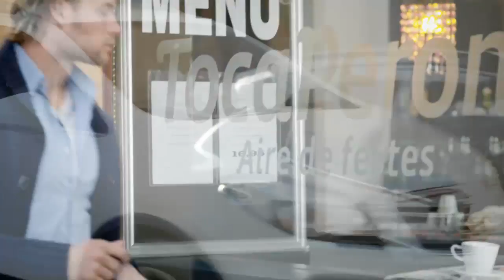Opel Mokka - Preview Video Trailer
The new Opel Mokka